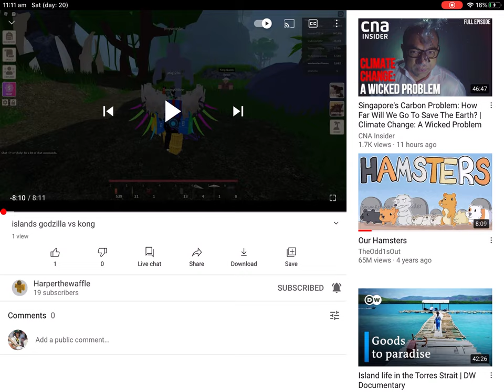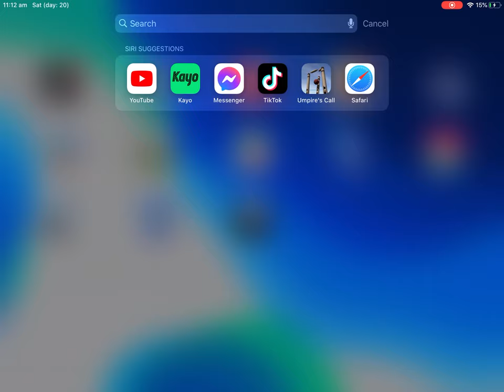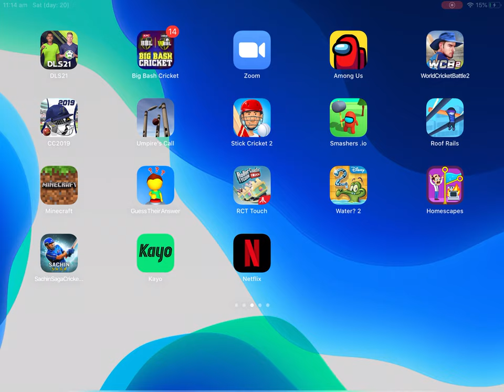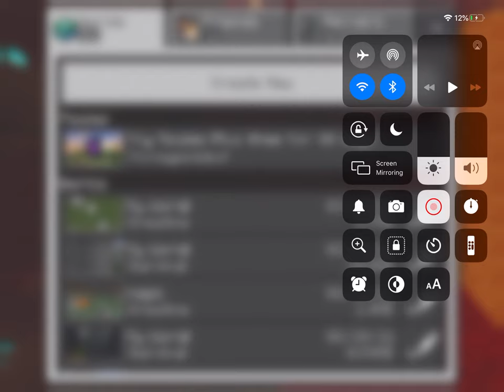20 March 2564 BE